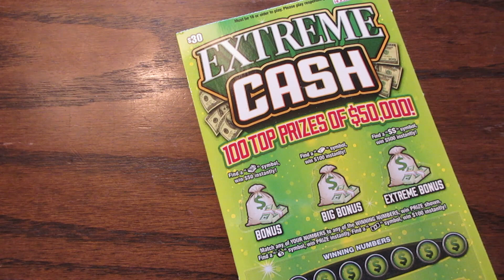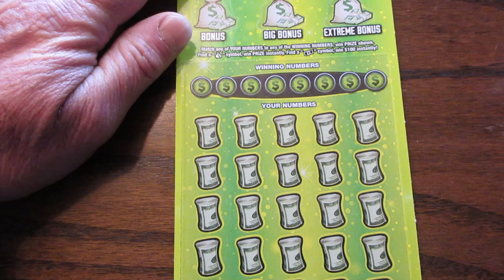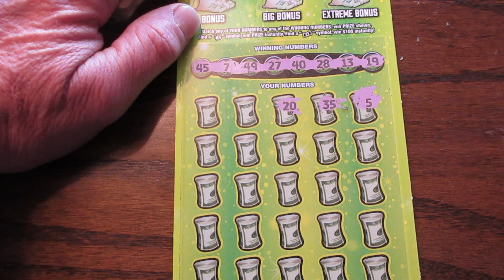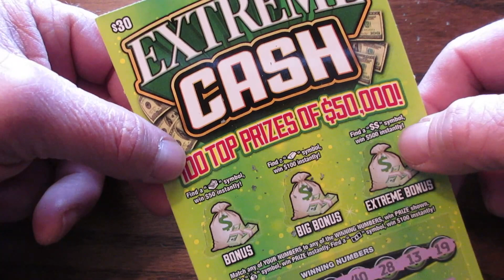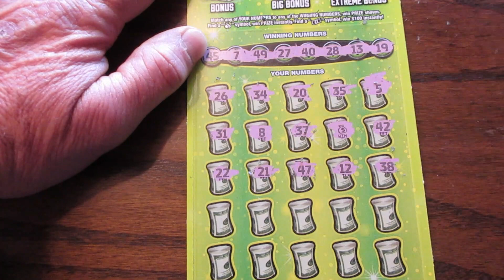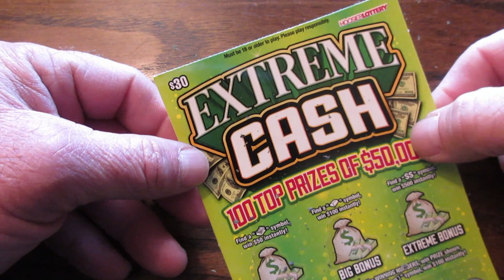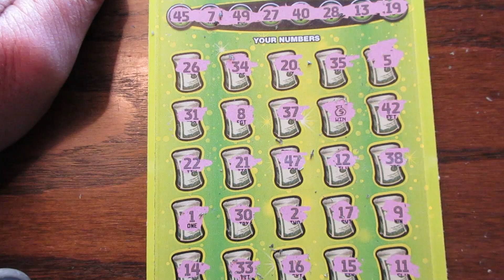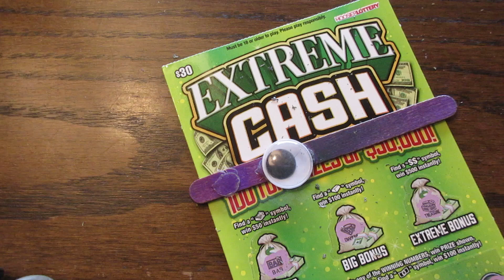SOMETHING TOLD ME TO BUY IT!! $30 "EXTREME CASH" LOTTERY TICKET SCRATCH OFF!!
They always say go with your gut feeling, and that's just what I did when I bought and won on this scratch off lottery ticket. I don't usually play this particular scratch off ticket, but I just had a good feeling about it today, and I'm glad I did as it turned out to be a nice win!!